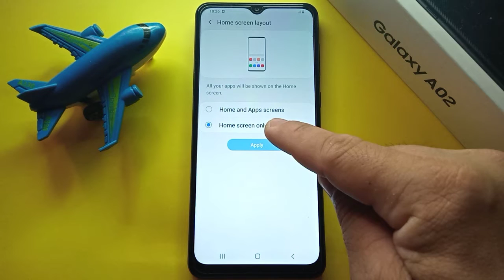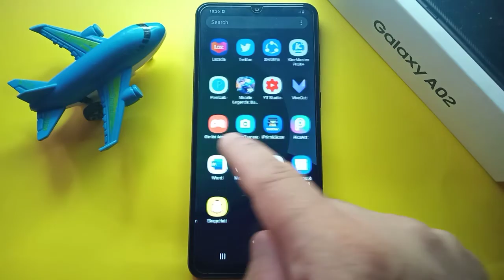How to Change Home Screen Layout into Home and Apps Screens on Samsung Galaxy A02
Do you want to change home screen layout into home and apps screens on Samsung Galaxy A02.  In this tutorial I will teach you how to change home screen layout into home and apps screens on Samsung Galaxy A02 mobile phone.

Thanks...